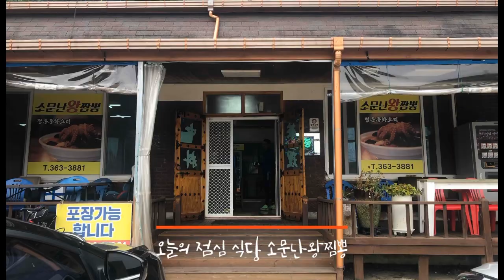유수인생/ 브로맨스 라이딩 보성강자전거길